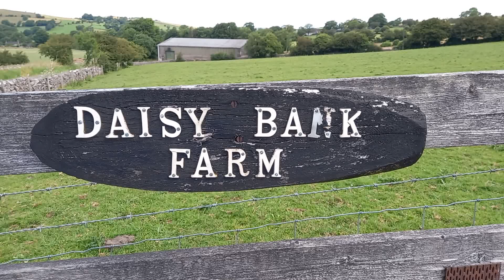Let Sleeping Corpses Lie Filming Locations: Daisy Bank Farm, Ashbourne, UK (06 July 2023)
A look back at the filming locations used in the classic 1974 Spanish-Italian horror film 'Let Sleeping Corpses Lie', comparing and contrasting them to how they appear now nearly fifty years later.

Filming Locations;

Daisy Bank Farm, Calton Moor, near Ashbourne, Derbyshire, UK